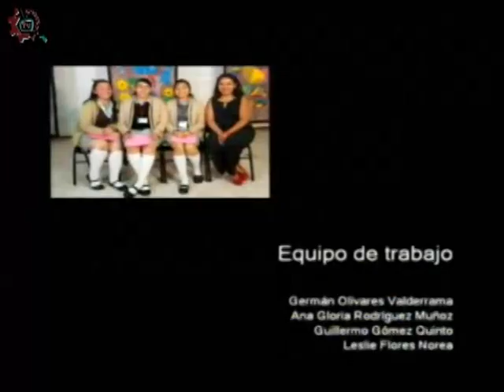20171206-CE1718/Nuestros alumnos/La importancia del uniforme escolar/EST 115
Nuestros alumnos. La importancia del uniforme escolar. EST 115. Invitados: Alumnos de la EST 115. Conduce: Leslie Flores. Fecha de emisión: 06 de diciembre de 2017. Este y otros programas los puedes ver Producciones con fines educativos para secundarias técnicas en la CDMX, México.